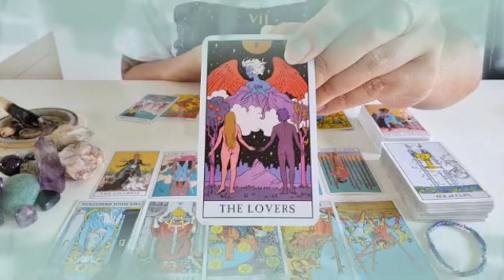برج الجوزاء ♊ من 24 إلى 4 أبريل 2023 ♥️ إفرح وأرقص نحس سيزول هذا الشخص😍مجنون بك💝هذا ما قرره بالفعل👌